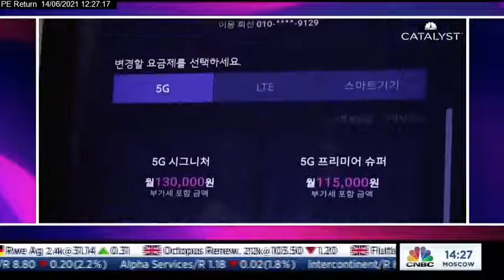5G, Light Up the Future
5G enables digital transformation, paving the way to a brighter & smarter future. Brands can harness the power of 5G to inject more positive change into life & society. Senior VP Marketing Sara Kim highlights how LG U+ is bringing normalcy back to life with a new tech twist.